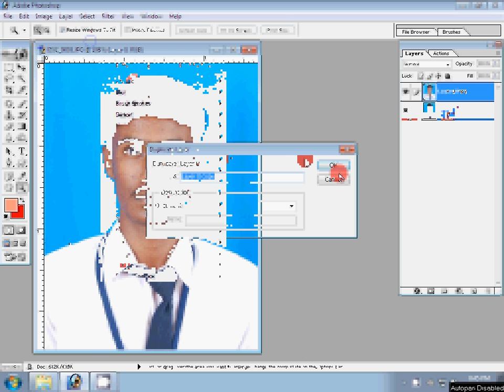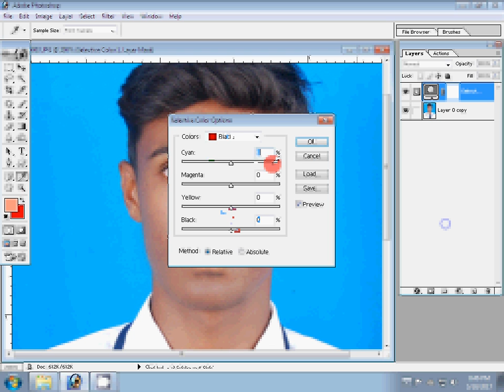How To create Passport Size Photo In Adobe Photoshop 7.0 In